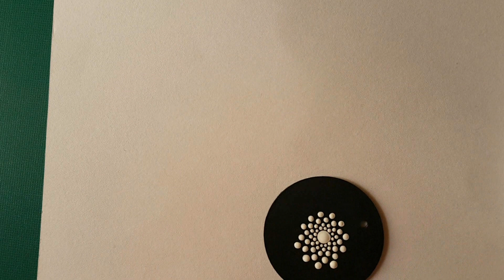Como pintar mandalas con acrílicos #5 - Colgante y llavero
Os enseño como pintar mandalas con acrilicos utilizando la tecnica del puntillismo. En esta ocasion he hecho un colgante y un llavero super faciles.

Materiales utilizados:

Discos de madera
Punzones de manicura
Punzones grandes azules
Pintura Americana Azul Calypso
Pintura Americana Rosa Bebe
Pintura Americana Rojo Violeta
Pintura acrilica Blanco Puro.

!!Muchisimas gracias a todos por ver mis videos¡¡

!!Many thanks to everyone for watching my videos¡¡